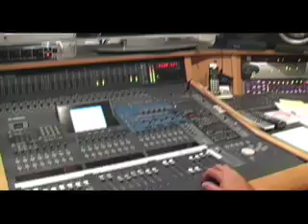Come Home to Tennessee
EcoQuest International's annual convention will be in Knoxville, TN in August 2008. Here is an original song and music video highlighting the best that Tennessee has to offer for attendees planning to visit Knoxville for this show.